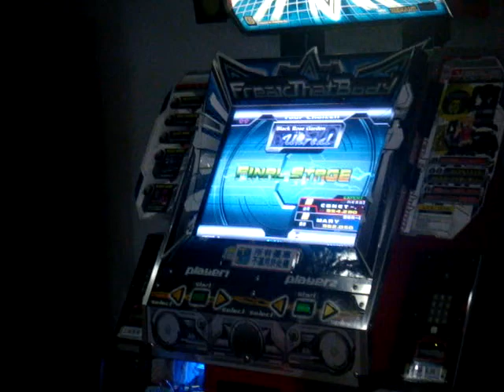C8NET - Unreal Expert DP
no bar